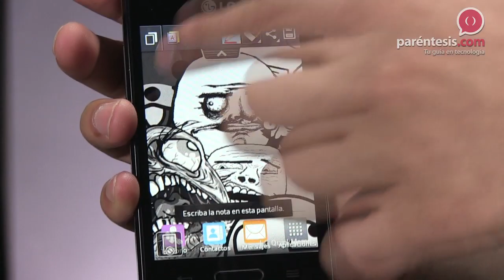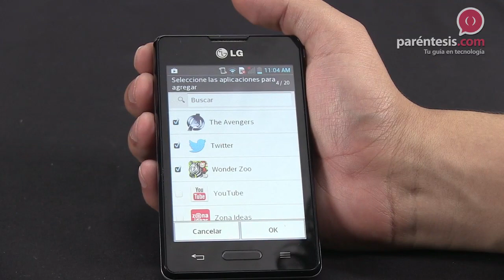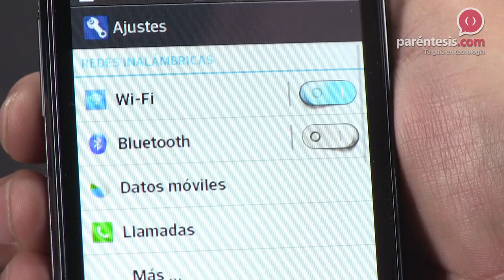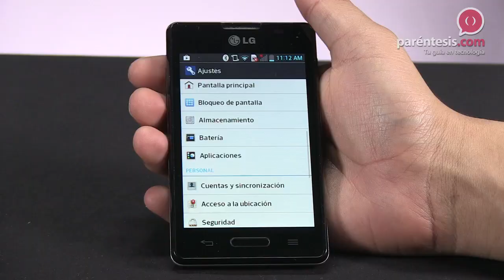Celular LG Optimus L4X (E440)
Este teléfono es ideal para las personas que están en busca de su primer smartphone ya que por un precio razonable se puede disfrutar de todos los beneficios de las aplicaciones de Google y de la navegación móvil.